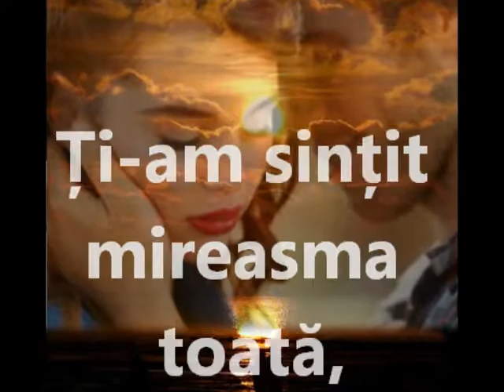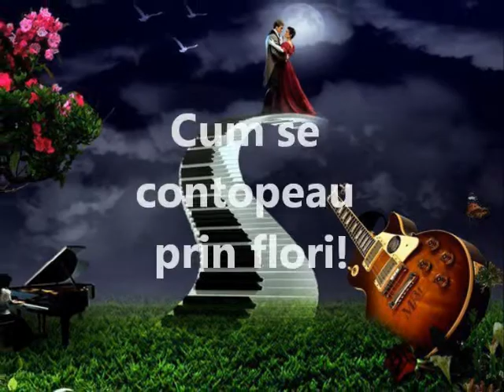NOI DOI ... versuri, Lili Șipoteanu, montaj, Lili Șipoteanu